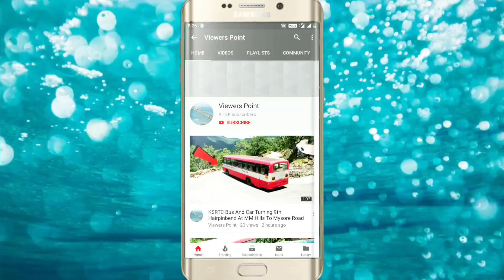Ksrtc Bus And Car Turning On Big Hairpinbend Road At MM Hills Mysore Road